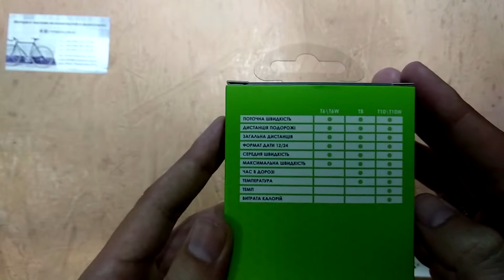Велокомпьютер Onride T10W | Veloparts.com.ua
Интернет-магазин Veloparts.com.ua

Велокомп`ютер Onride T10W

Багатофункціональний бездротовий велокомп`ютер з вологозахищеним корпусом, досконалим дизайном та високою ергономічністю. Наявність режиму відображення інформації в збільшеному форматі під час руху велосипеда забезпечує читаємість навіть на відстані, а також стане в нагоді людям з поганим зором. Індикатор заряду батареї підкаже, коли час замінити елемент живлення.
Велокомпьютер для сучасних та активних людей.

Функції:
Швидкість: поточна / середня / максимальна
Порівняння середньої та поточної швидкості (тенденція швидкості)
Дистанція поїздки
Час поїздки
Одометр
Температура
Витрачені калорії
Годинник 12/24

Особливості:
Автоматичний старт/стоп
Передача аналоговим радіосигналом
Вологозахищений корпус
Керування однією кнопкою
Кріплення на руль або винос
Індикатор заряду батареї
Інструкція українською мовою
Режим збільшениго шрифту (активується під час руху).

Характеристики:
Елемент живлення: CR2032 x1 (велокомп`ютер) / CR2032 x1 (геркон)
Колір: чорний/червоний